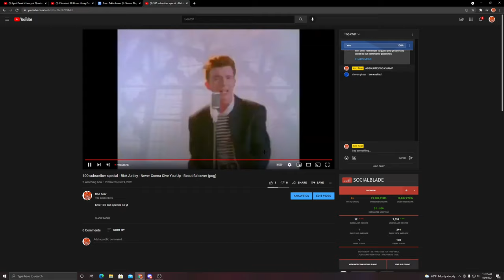THANKS FOR 100 💯💯💯💯💯 pog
thank you so much for 100 and I hope I can continue to get more than 100 and continue on this path for "greatness"

lol